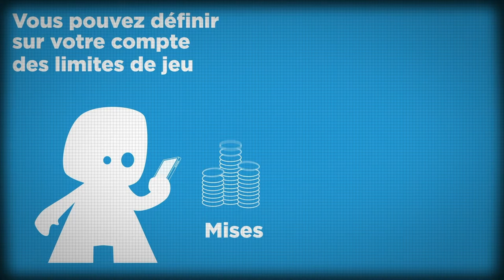🎾 ATP Marrakech : Alexandre Muller, premier titre ? (Sans Filet)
Alexandre Muller peut-il décrocher son premier titre ATP ? Le Français brille à Marrakech. A 26 ans il va disputer sa première finale sur le circuit face à Roberto Carballes Baena. Leur unique affrontement remonte à 2019 sur la terre parisienne. L'Espagnol s'était imposé. Muller, en pleine confiance, peut-il prendre sa revanche et s'offrir son premier sacre ?

A Estoril l'heure du dénouement a également sonné. Tête de série N°1, Casper Ruud est en quête d'un 9e titre sur terre battue. Le Norvégien affronte Miomir Kecmanovic, en pleine confiance. Ruud va-t-il faire parler son expérience pour s'offrir le Serbe ?

Du côté de Houston, les "survivants" s'appellent Tiafoe, Brouwer, Etcheverry et Hanfmann. L'Américain, tête de série N°1 défie Brouwer vainqueur de Isner et Wolf tandis que l'Argentin, tête de série N°8 a hérité du qualifié Hanfmann. Peut-on avoir une finale surprise ?

L'équipe n'oublie pas de faire un point sur les qualifications de Monte Carlo et les demies de Charleston. Qui rejoindra Ons Jabeur en finale ?

Analyses, débats et pronostics avec Marie Beljean, Benoit Maylin et Julien Pichené !

Le programme de l'émission :

- Daily Mayl : L'actu chaude !
- ATP Marrakech : Muller, premier titre ?
- ATP Estoril : Ruud, favori sacré ?
- ATP Houston : Analyse des demi-finales.

Winamax TV est une Web TV interactive proposant plus de 40 heures de programmes sport et poker, avec l'intervention d'experts reconnus comme Julien Cazarre ou Benoit Maylin.